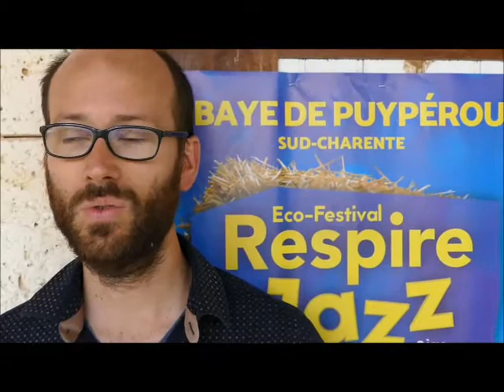Respire Jazz 2017 vu par [jazz in]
Portrait du festival Respire Jazz à travers ses organisateurs, Henri et Pierre Perchaud. Réalisé par [jazz in] pour à l'occasion de l'édition 2017